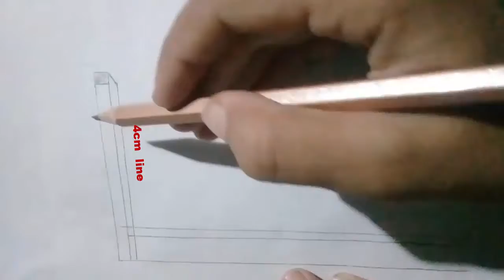How To Draw A Man cut the tree (easy way)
How To Draw A Man With Hanged#Nafees Sketch#Adeel Abid Ansari Vlog#Babu Vlog#
Used By Led Pencil
Made By Me
Used By A4 Size Paper
Things Name
Used pencil
# used Rabber
Used sakil
Used shopner
marker colour used
Music Name--Falling in Slow Motion
Artist Name--RKVC
Youtube Library
My name's Zara, and on this channel I always try to show the easiest way of drawing and Painting. From here you can improve your drawing skills. Hope you enjoy my videos and find them helpful!!